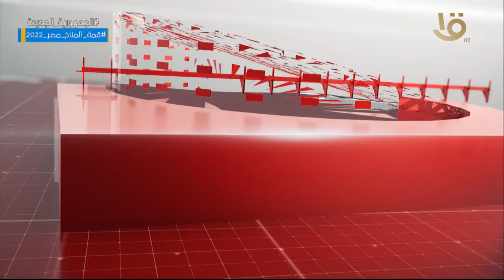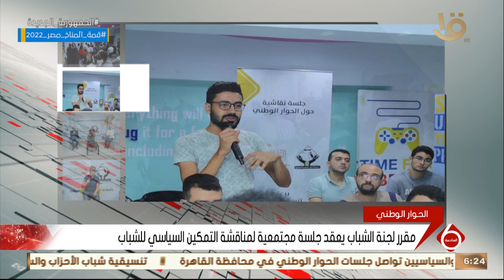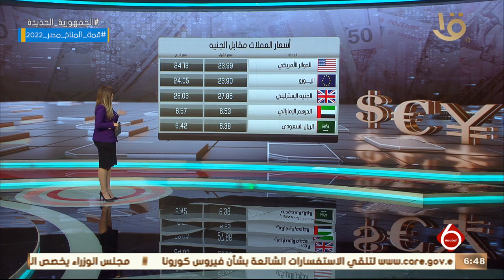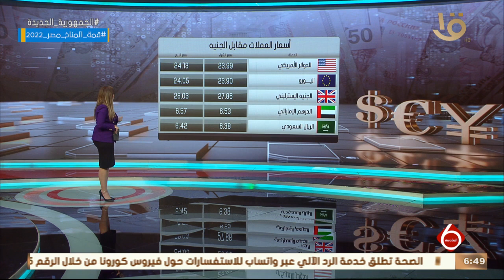نشرة السادسة | أهم الأخبار السياسية والأقتصادية محليا وعالميا ..الحلقة الكاملة 30-10-2022